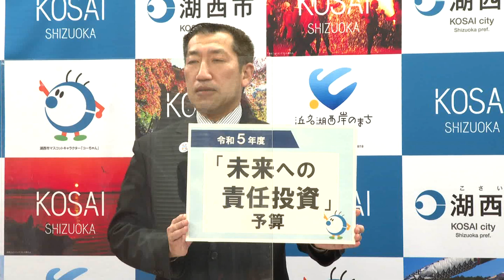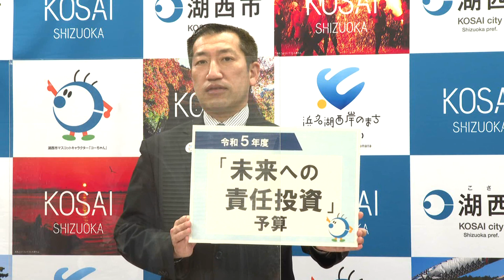静岡県湖西市定例記者会見（令和５年２月）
‹内容›
開催日時：令和５年２月１０日（金）午後１時３０分開始

主題：令和５年度予算（案）について

毎週金曜に週末イベント情報など配信！友だち限定プレゼント抽選もあります♪
ぜひお友達登録をお願いします。

湖西市公式YouTubeチャンネルの運用方針などはこちら